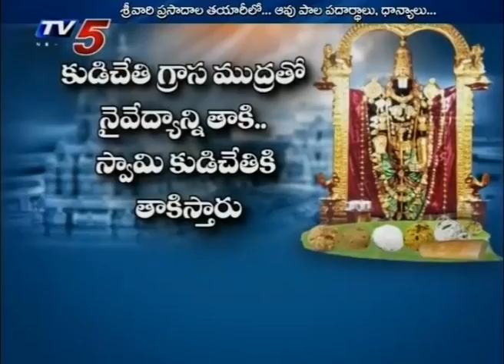'The Secret Food of God' Book by Ramana Deekshithulu | Food Menu for Lord Sri Venkateswara |TV5 News